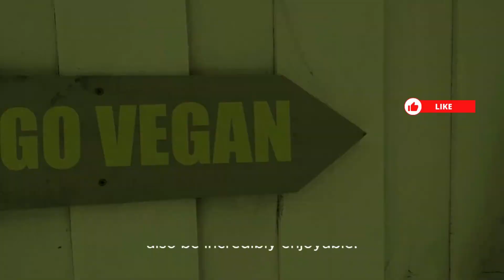Vegan For Less. The Smart Shopper's Guide to Affordable Vegan Shopping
Vegan For Less. The Smart Shopper's Guide to Affordable Plant Based Meals.
Being vegan doesn't have to break the bank! There are plenty of delicious and affordable ways to enjoy a plant-based lifestyle without sacrificing taste or nutrition.